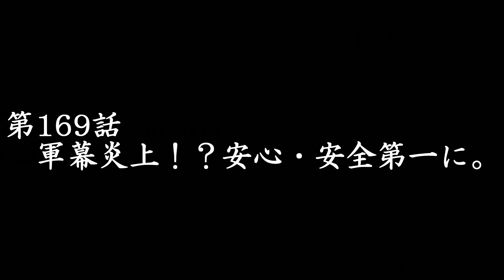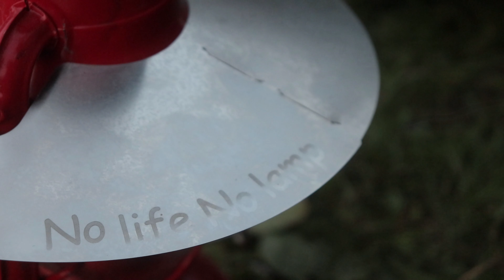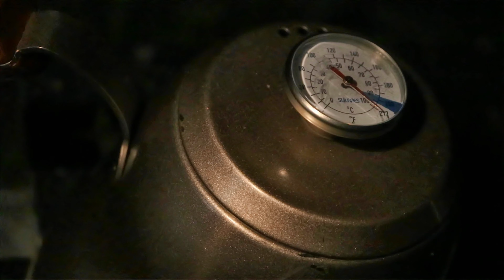【ソロキャンプ】ポーランド軍テント炎上！？軍幕補正＆対策で安心・安全CAMP！！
ポーランド軍ポンチョテントが煙突と接触し、一部燃えてしまいました...
今回は、補正する事が出来ましたが（むしろ、以前より自分好みとなりました）今後の為にも原因と対策を練って、愉しいキャンプを続けたいと思います♪

新しい装備品
・シーカー３ℓ（Hydrapak）